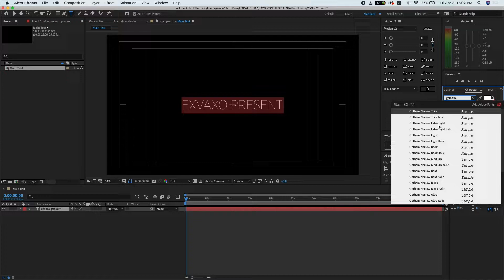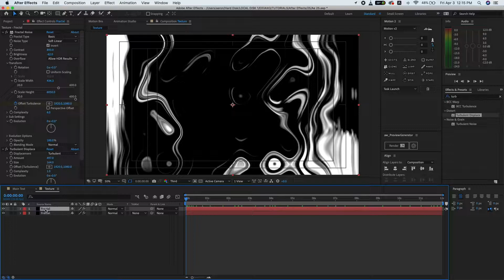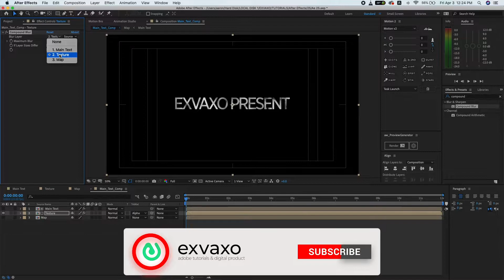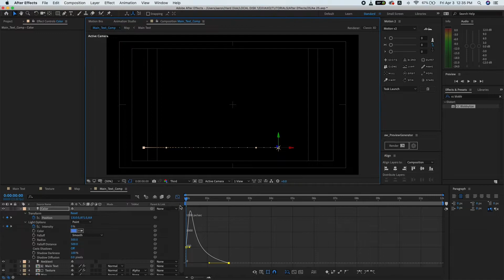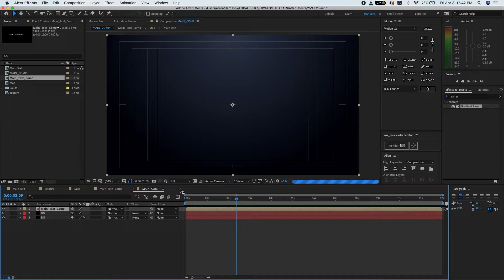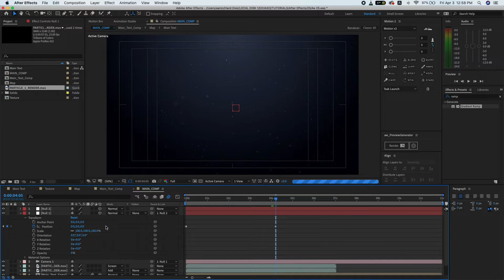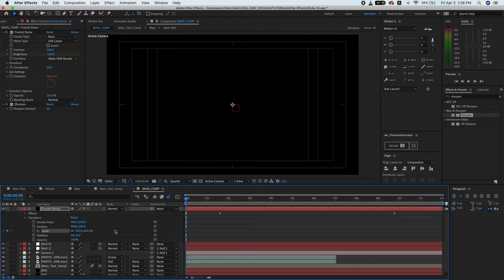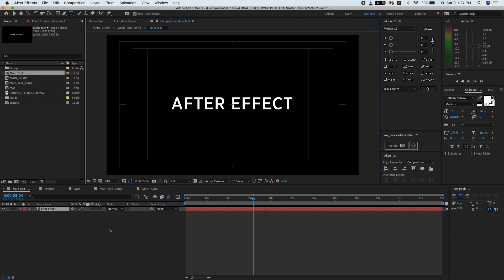After Effects Tutorial: Cinematic Title Animation in After Effects - No Plugin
Hey everyone, welcome back to another after effects tutorial, today we are creating Cinematic Title Animation in After Effects. I'll show you how to make Cinematic Title Animation in After Effects for beginners to professionals using Adobe After Effects. No Third-Party Plugin Needed. I hope you like this.

⚡ Download Unlimited Project and Stock Videos at $9/month⚡
Motion Ridge is an online subscription to access thousands of digital assets that will help you create different types of digital content.

Learn After Effects Basics Tutorials - Beginners & Advanced Adobe After Effects Free Motion Graphics Tutorials.